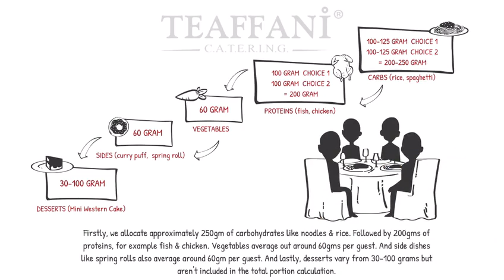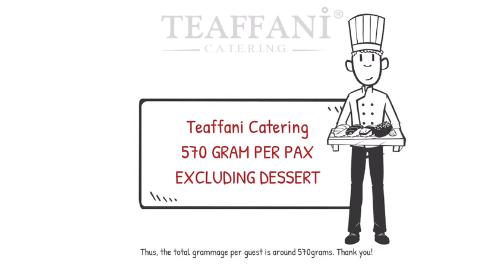Teaffani Catering Food Portion